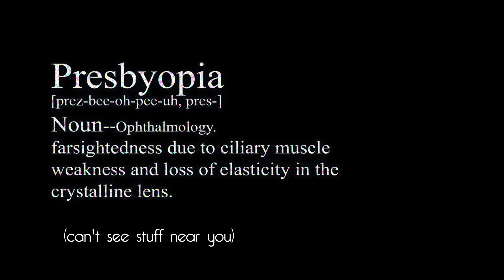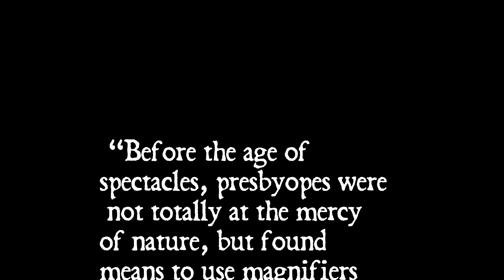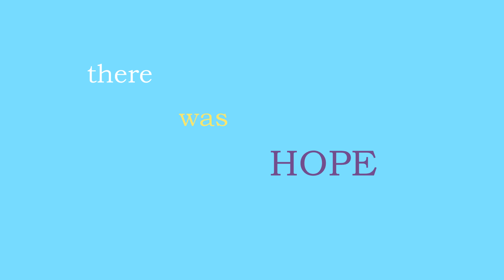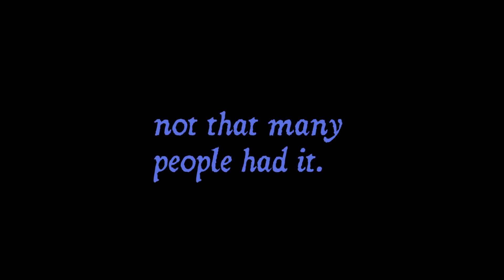Bad Eyesight Before Glasses: What Did People Do?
History Dose tackles the question: What did people with poor eyesight do before glasses were invented? Glasses are a necessity for so many people today, so what did people do before the they were invented in the late thirteenth century? We look at how farsighted people— from Renaissance scholars and Vikings, to Ancient Romans and Egyptians— may have used magnifiers to combat farsightedness (presbyopia).

We also look at how nearsightedness (myopia) appears to be a modern epidemic driven by lifestyle changes. However, if you were one of the few that were nearsighted, it probably would not have impacted your lifestyle as much as it would today.

Sources:

Cassidy, J J, editor. “Medical Gleanings from Roman Egypt.” Canadian Journal of Medicine and
Surgery, vol. 7, 1900, p. 43.
Dolgin, Elie. “The Myopia Boom.” Nature News, Nature Publishing Group, 18 Mar. 2015,
Gellius, Aulus. “Book IV, Chapter II.” Attic Nights,
penelope.uchicago.edu/Thayer/E/Roman/Texts/Gellius/4*.html.
Ilardi, Vincent. Renaissance Vision from Spectacles to Telescopes. American Philosophical
Society, 2007. [Chapters 1 & 3 were particularly relevant for this video]
Jacewicz, Natalie. “What Did Nearsighted Humans Do Before Glasses?” NPR, 7 July 2016,
Pliny the Younger. “Smaragdus.” Natural History, p. 6409,
perseus.uchicago.edu/perseus-cgi/citequery3.pl?dbname=PerseusLatinTexts&getid=1&query=Plin. Nat. 37.16. Book 37, Chapter 16.
Whitehouse, David. “Did the Vikings Make a Telescope?” BBC News, BBC, 5 Apr. 2000,
news.bbc.co.uk/2/hi/science/nature/702478.stm.